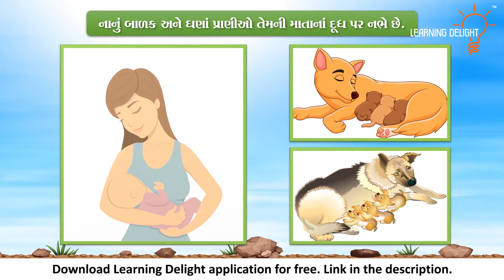Khorak medhavni judi judi paddhati | Std 7th Science Chapter 2 E-Learning Gujarati Medium